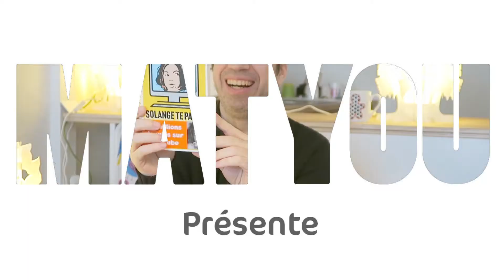Solange te parle , de Ina Mihalache - MatYou - Des livres à vivre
Youtubeuse atypique, Solange n'aime pas les conventions. Elle aime explorer, tâter, douter, gouter toutes sortes d'expériences physiques et de réflexions métaphysiques. Sa chaine Youtube est un laboratoire, un atelier d'artiste, un hall d'exposition où ses oeuvres vidéo-ludiques artistiques sont jetés en pâture aux haters et dévorés par les fans. On la dit bobo, barrées, on dit qu'elle parle bizzare... Oui Solange te parle. À toi d'ouvrir l'oreille. Son livre retrace le contenu de ses meilleures vidéos. Une expérience unique. À lire où à voir sur ton écran connecté préféré.